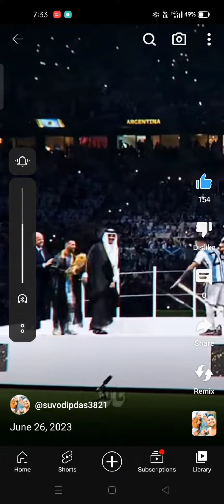2 years completed 🤗 suvodip das3 channel 2022 - 2023 🥰@suvodipdas3